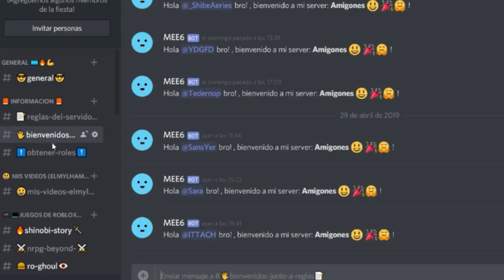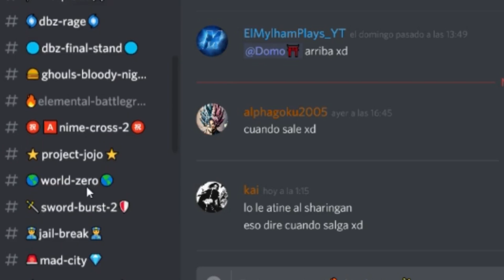TODAS LAS UBICACIONES DE HAKIS, ARMAS, COMPRAR FRUTAS, BLACK LEG y MAS! | Roblox: Blox Piece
Hola como estan amigones yo soy Mylham estan en el canal ElMylhamPlays y hoy les traigo un gameplay de Blox Piece en donde hoy les mostrare donde conseguir los hakis, armas, comprar frutas, islas, secretos como placas y npcs escondidos, y mucho mas!, EMPECEMOS!

Codigos ( los estoy buscando)

RELEASE

Gracias por su atencion amigones y nos vemos en el proximo video, chao :D!